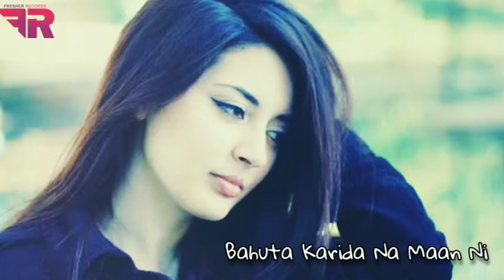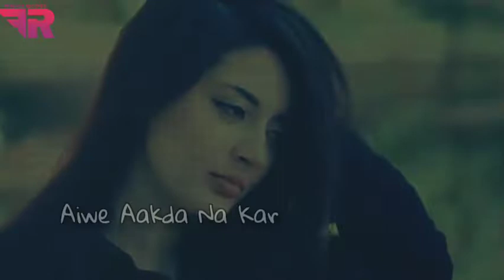New Song - Rang De Kaale - Preet Gill | New Punjabi Song - Fresher Records | Romantic Song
Rang De Kaale - Preet Gill || Latest New Song 2020 || New Romantic Songs || Fresher Records

Fresher Records & Dilyash Recording Studio Proudly Presents New Superhit Song 2020 Rang De Kaale by Preet Gill . Latest New song 2020. Watch best collection of songs on our channel.

♫ Song : Rang De Kaale

♫ Artist : Preet Gill

♫  Lyricst : Gopi Takhtupuria

♫ Studio : Dilyash Recording Studio

♫ Producer : Harpreet Kaur

♫ Presentation : Jass Nabha

♫ Label : Fresher Records

♫ Recording - Audio - Video Worldwide Releasing

Lyrics :
je koi hogi gustakhi , asi mangde aa mafi ,
bda uchha neevan boli jave, kudie tu kafi ,
change mande ch ki hunda e fark jande aa , - 2
bhave tere wangu kudie padaku nahio bahle ,
dil de made kudie , Rang de jrur thode kaale , -2

pyar nal bol vekhi vardagen jaan ni ,
char din aa jawani bahuta krida na maan ni ,
aiven aakdan na kar aah lai hath mera fad , -2
tere naam lavan pal jindgi de sare ,

mitran da rehna sehna sehar ton alag da ,
pind taktupura e jithe mela mere lagda ,
mere pind de taa gabhru shoukeen kabbadi de , -2
geet likhne da ta shounk gopi nu e naare ,

Special Thanks : Jaspal Singh (HP) , Singer Gagan Kaler , Jagraj Khan , Press Reporter , Kinda Yaar , Sagar Singh , Rahul Solan .

Music audio and video all copyrights reserved:
Published year - 2021